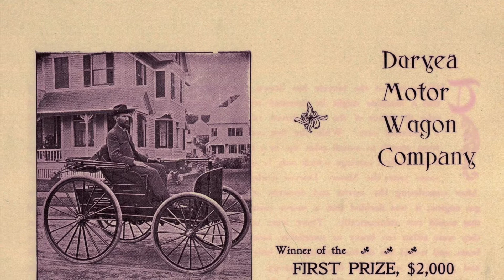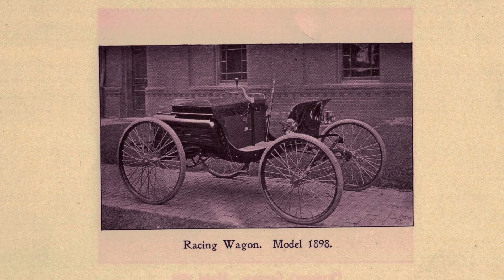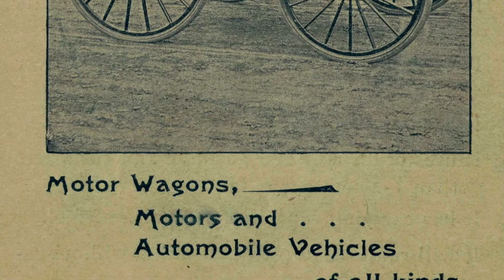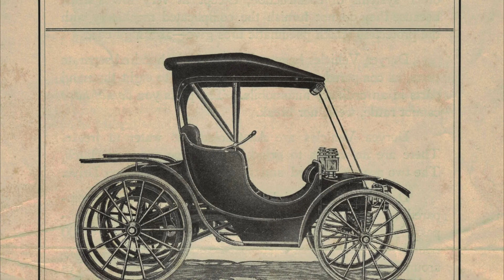Duryea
The Duryea Motor Wagon Company was the first American firm to build gasoline automobiles in the year 1895. Although the company was originally located in Springfield, Massachusetts, they had a habit of changing their name and place of business. Dr. Simeone explains.